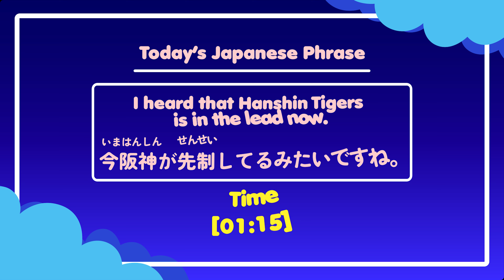Mayu-chan draws the picture of Yamaguchi-san in a unique way.【Mayu Uozumi】【Weather News】